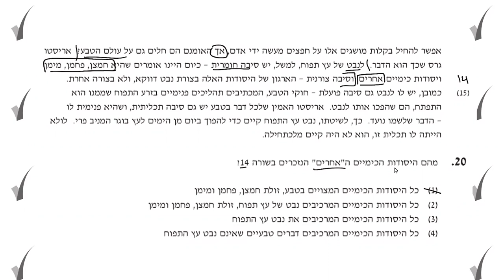בחינות המרכז הארצי - דצמבר 2021 - מילולי 2 - שאלה 20 EZ WAY